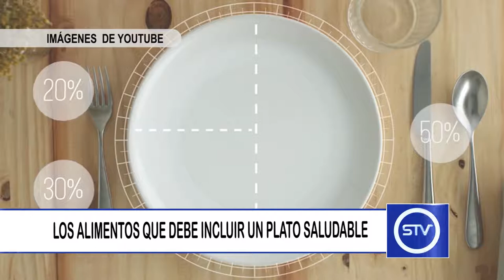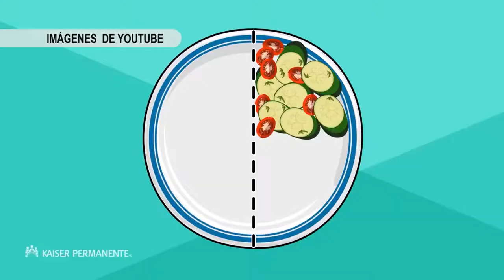LOS ALIMENTOS QUE DEBE INCLUIR UN PLATO SALUDABLE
El plato saludable es un sencillo sistema gráfico para enseñar a la gente a comer de una manera más adecuada.